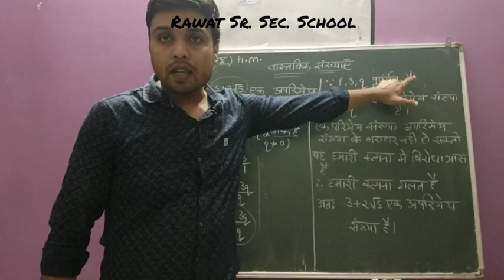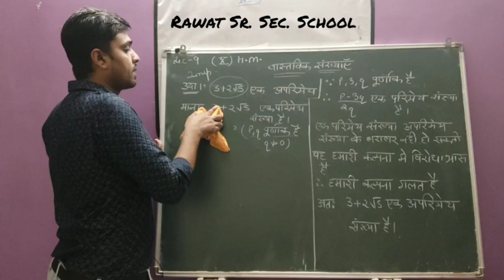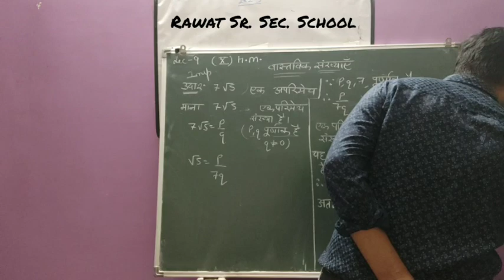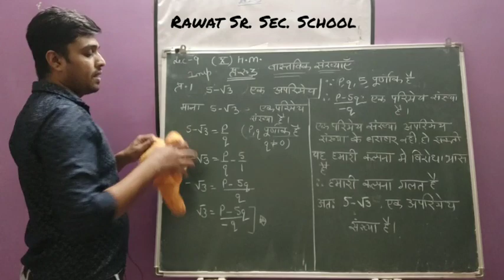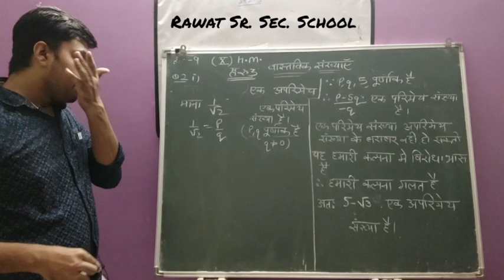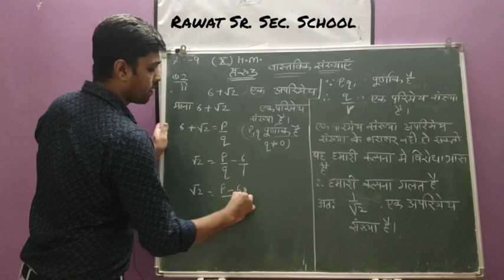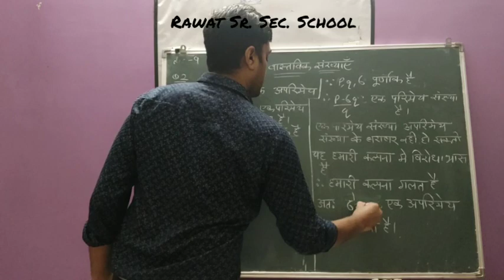Lecture 9 class 10th HM (maths)